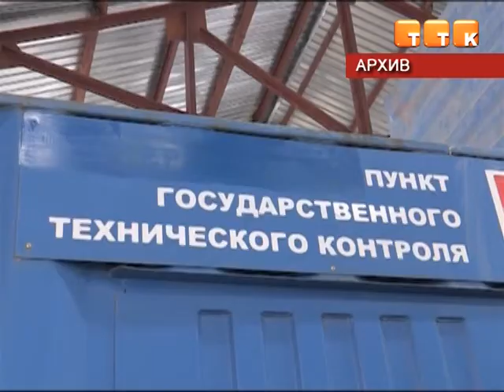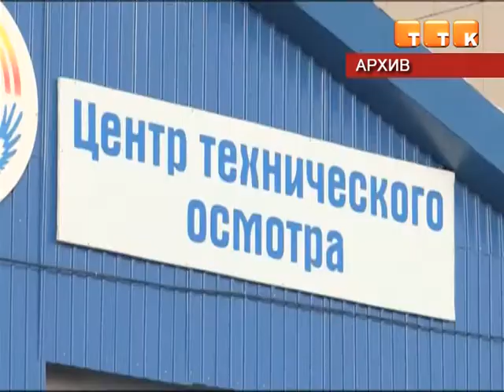Техосмотр будет проводиться по новым правилам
В этом году в Казахстане вступят в силу новые правила о дорожном движении, направленные на сокращение количества аварий на дорогах и предотвращение фальсификации документов о прохождении технического осмотра.